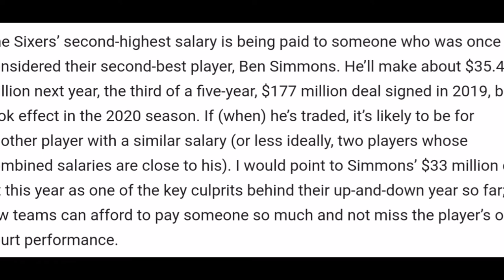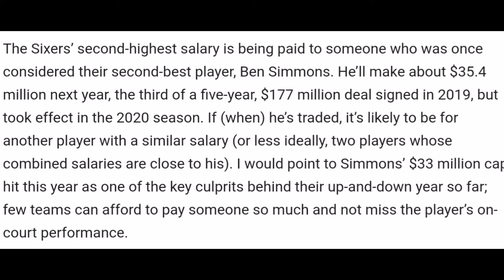James Harden Possibleng lumipat sa Philadelphia 76ers! Marcus Smart Pwede ng itrade ng Boston